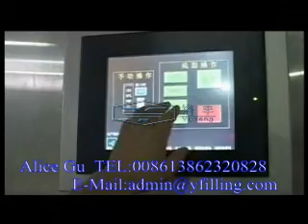Tetra pillar pouch milk filling line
Applicable for : Tetra pouch film
Pouch size: 200 or 250 ml
Speed: 300-500 packs per minute